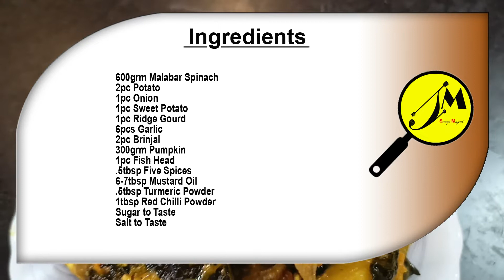মাছের মাথা দিয়ে পুঁইশাক | Macher Matha Diye Pui Shak Chorchori Recipe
Hello friends, I am Sonia Mayur, your kitchen friend. Today I'll make Macher Matha Diye Pui Shak Chorchori. which is a very typical bengali village food recipe. This recipe is really soo nice and famous also. Just give it a try, to my recipe of Macher Matha Diye Pui Shak Chorchori and I am quite sure you will be glad.

Macher Matha Diye Pui Shak Chorchori

Preparation time: 45 minutes
Cooking time: 30 minutes
Serves: 4

Ingredients :-
600grm Malabar Spinach
2pc Potato
1pc Onion
1pc Sweet Potato
1pc Ridge Gourd
6pcs Garlic
2pc Brinjal
300grm Pumpkin
1pc Fish Head
.5tbsp Five Spices
6-7tbsp Mustard Oil
.5tbsp Turmeric Powder
1tbsp Red Chilli Powder

My friends,
if you liked this video, you can help grow the channel: Rate the video!
WRITE A COMMENT or ask me a question about the recipe. I will be more than happy to answer you.